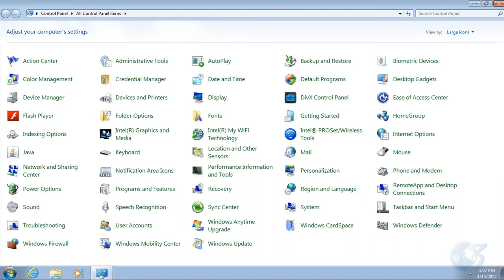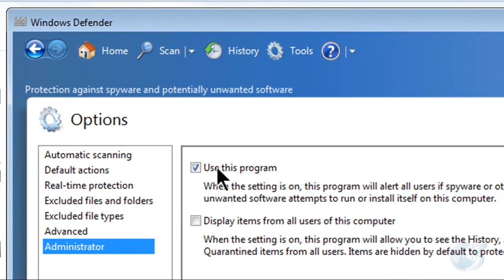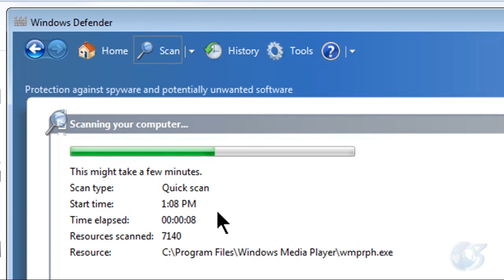برنامج الحماية من ميكروسوفت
برنامج ويندوز ديفيندر هوعبارة عن برنامج من ضمن برامج نظام التشغيل ويندوز يستخدم لحماية الكمبيوتر من برامج التجسس والبرامج الخبيثة.

هذا الدرس التعليمي هو جزء من دروس سايبر سي 3 التعليمية

Other Programs (in no particular order)